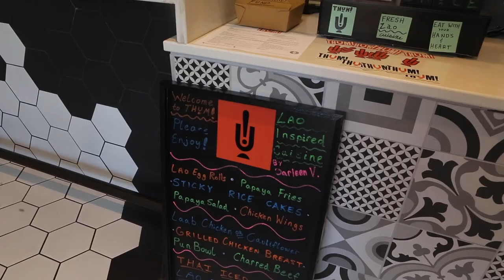Shakers episode 67....Thum Thum Thum, the sound of a Laotian Mortar & Pestle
Chef/ Owner of THUM in Milwaukee,  Daaleen does authentic Laotian food as her grandmother taught her.
Big, Vibrant, or Subtle and Seductive, her food draws you in.
This is way beyond the Sticky Rice or Larb...which are both exemplary.
You will not be disappointed at the food or conviction of hte Chef to present her homeland,
in this most unassuming location of the Crossroads Collective.
Contact Shakers at 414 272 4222 to reserve your table, today for August 14, 2020.
Cheers
Shakers is located at 422 S. 2nd Street in the Historic warehouse District of Milwaukee.
0 Comments
Shakers Milwaukee